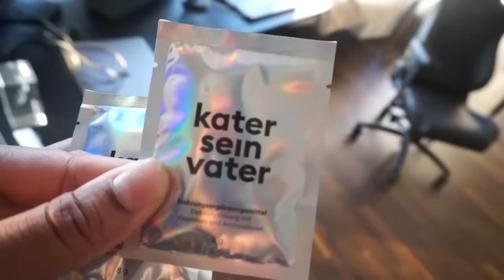THIS Experience In Germany Changed my life FOREVER!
Today we're gonna check out THIS Unforgettable Experience In Germany Changed my life FOREVER